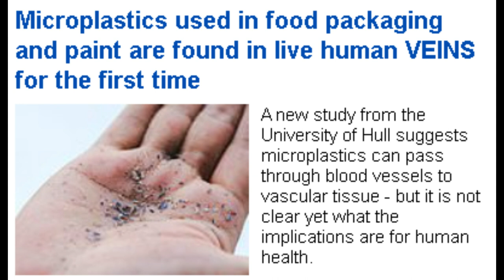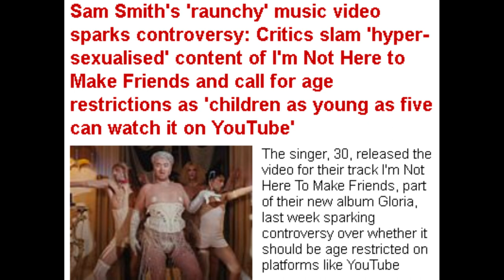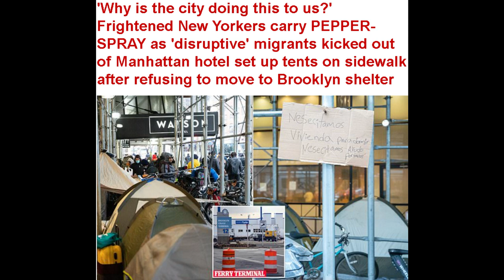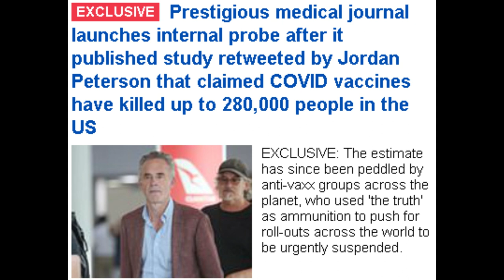Andrew Tate Speaks from The Other Side, Lori Lightfoot TikTok Dances and More Crazy News!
Dum Dum